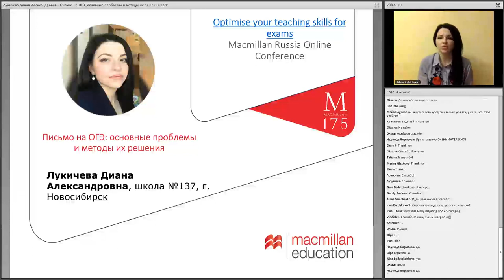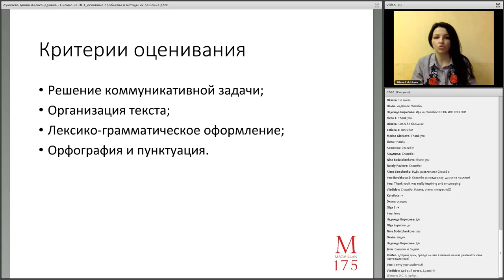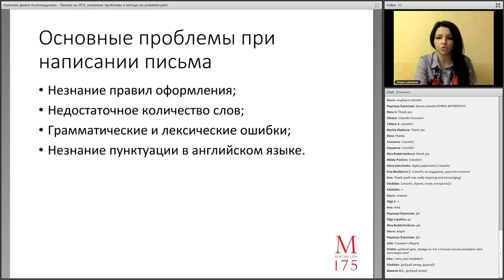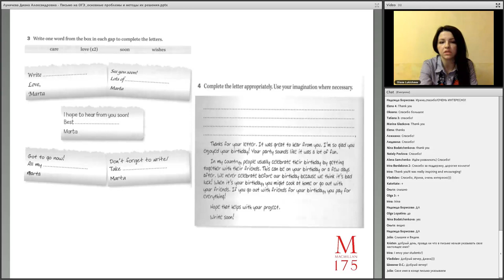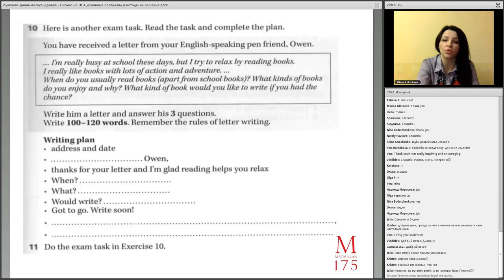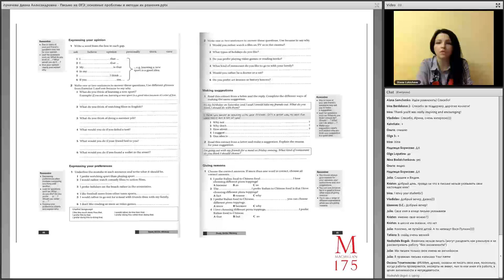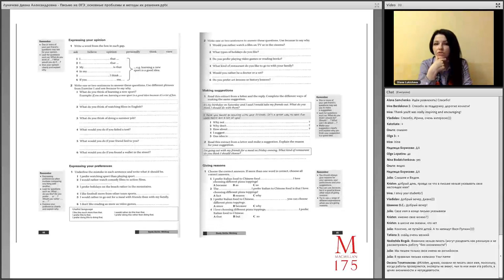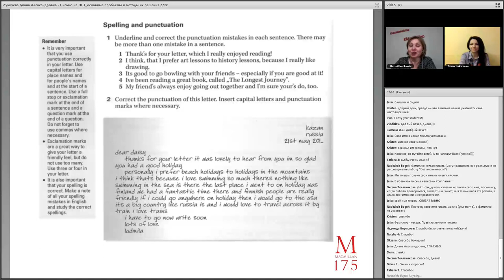5.04.2018 - Письмо на ОГЭ: основные проблемы и методы их решения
Лукичева Диана Александровна, школа №137, г. Новосибирск